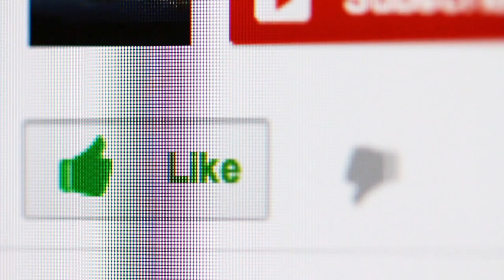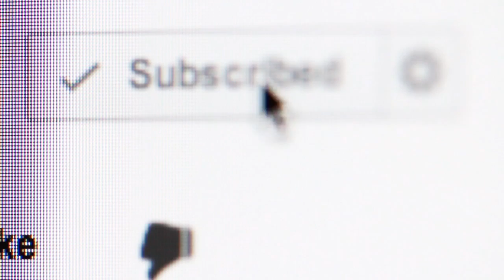DILATACIONES DE OREJA QUE BRILLAN EN LA OSCURIDAD 💜 hechas por mi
Glowiiiinggg iiinnn theeee daaaaarrrkkk!! (con voz de ultratumba)
A lo mejor no es el sueño de tu vida, tampoco el mio, creeme, pero ambos debemos admitir que son la caña.

Te agradecería mucho que me dejes tu opinión en la caja de comentarios de este video.